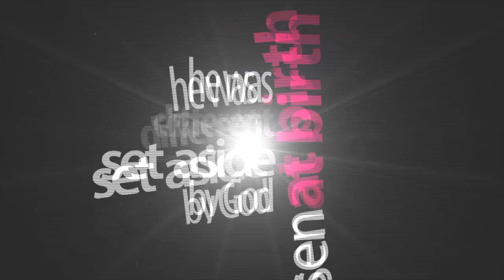January 9th Message